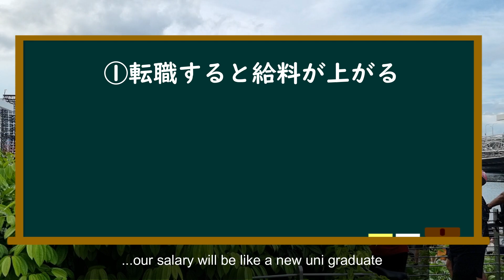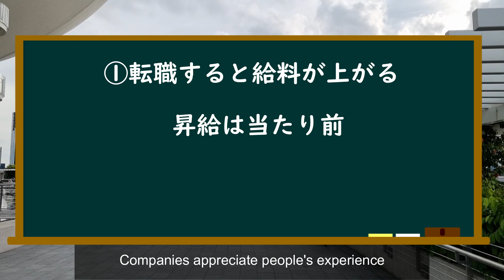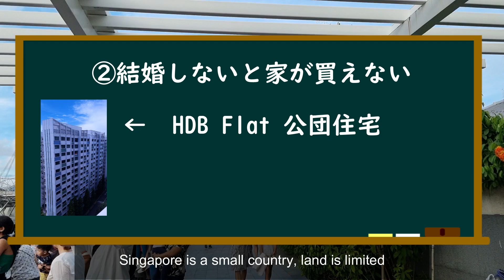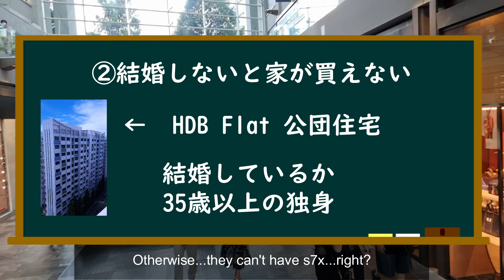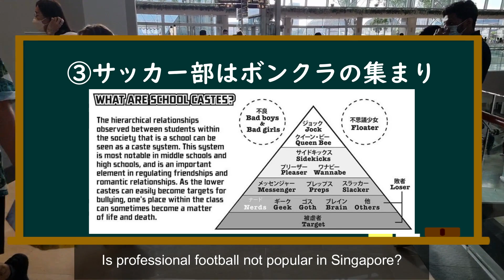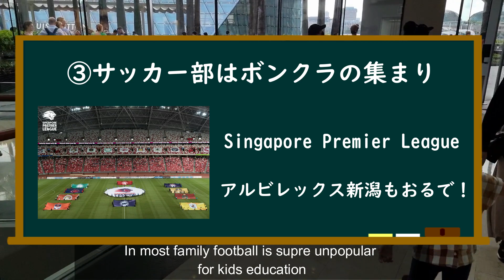Surprising Facts in Singapore / シンガポールに住んでビビったこと３つ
Hi there

Singapore is a tiny but amazing country. There is a big difference between Japan and Singapore, we are Asian though. I will introduce it in the video.